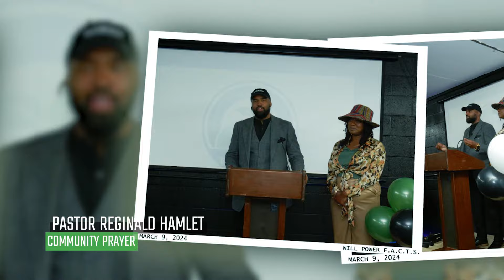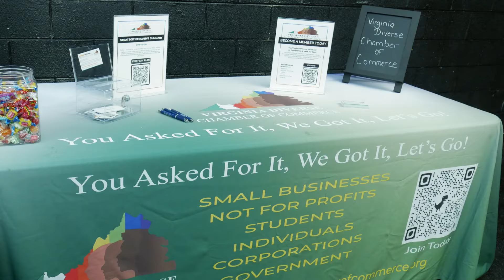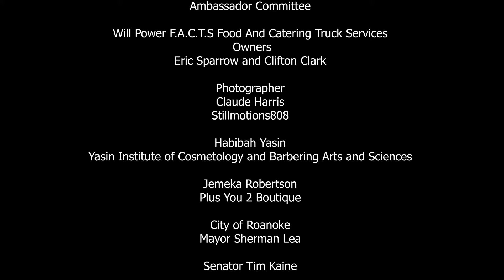Will Power F.A.C.T.S Food And Catering Truck Services Ribbon-Cutting Ceremony